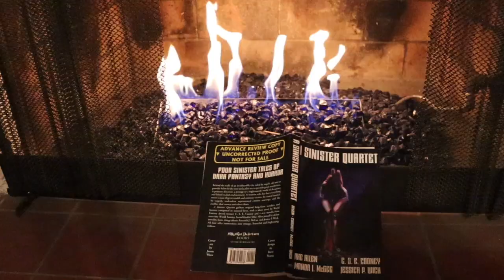Sinister Quartet Reading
Taking sanctuary in my mother's house in the spring of 2020 from March to June, with no way to get back to New York, we entertained ourselves as best as we could. Having a dark fantasy/horror novella come out in 2020 was maybe not the most incredible bit of luck a writer ever had, but we were lucky indeed to be safe, with loving family, wearing my mother's pajamas and telling stories. Since 2020, my short novel "The Twice-Drowned Saint" (which first appeared in A Sinister Quartet anthology) has been re-released in 2023 as a standalone novel, available from Mythic Delirium, and wherever books can be ordered.